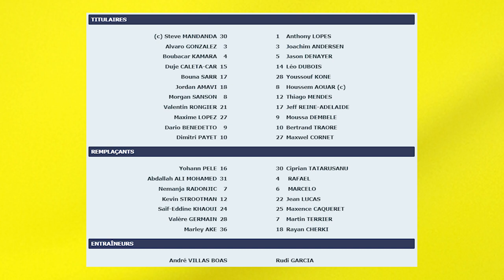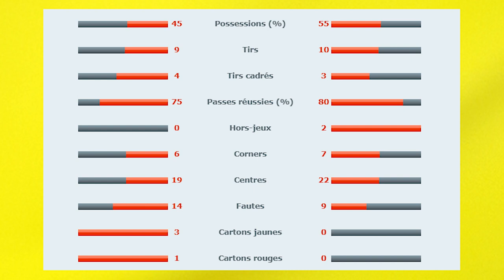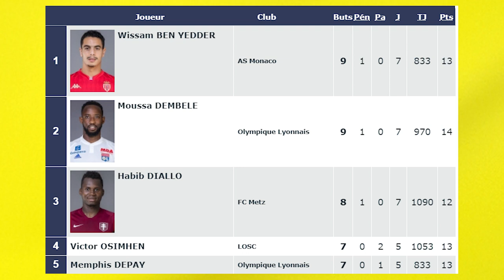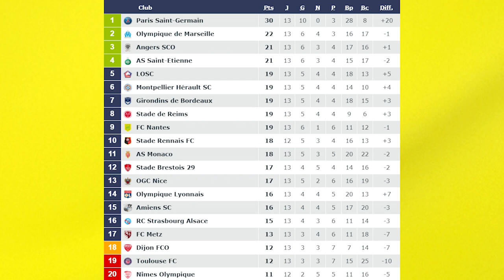Le Résumé: Marseille-Lyon (12ème J. de Ligue 1 Conforama 2019-2020)